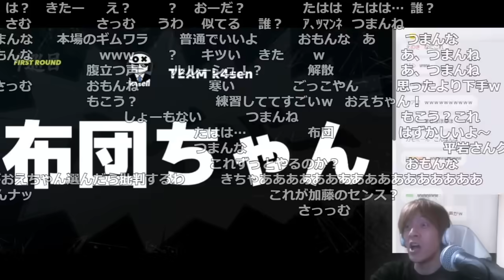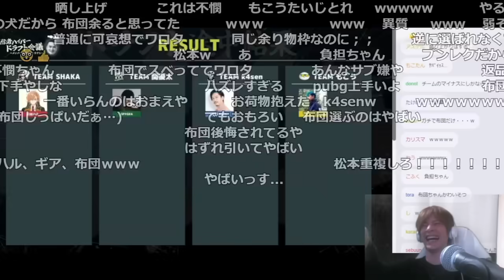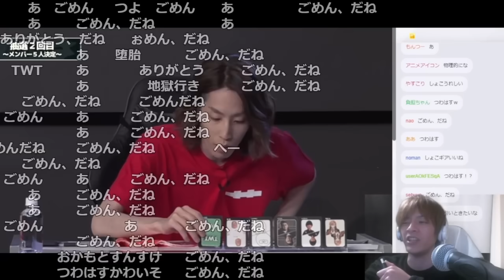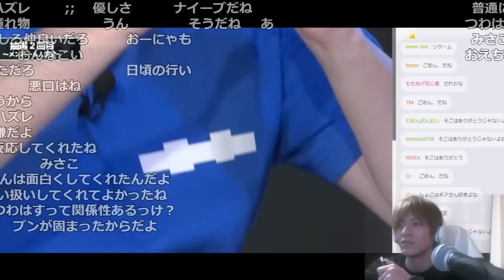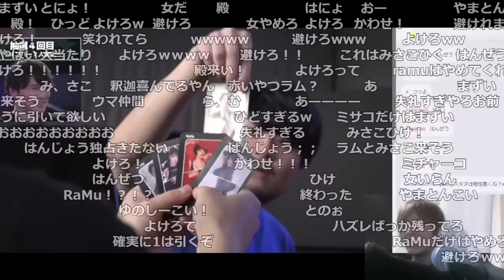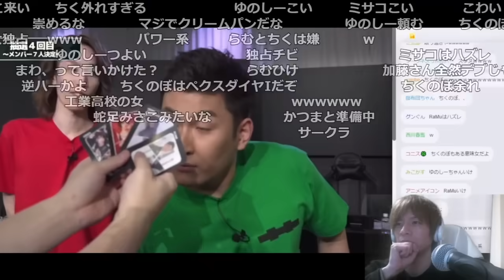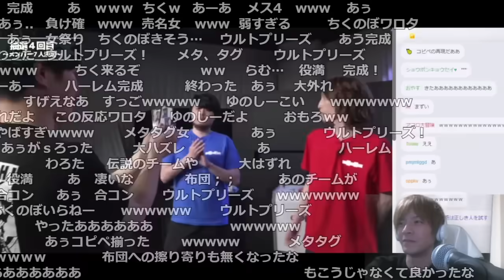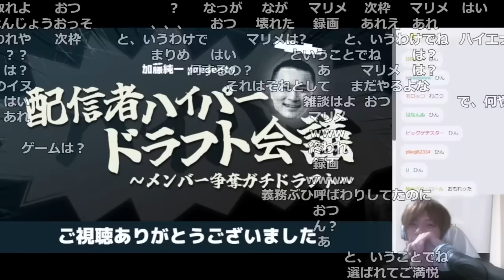おおえのたかゆき、k4senチームに決定【2023/03/21】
0:00 謎の布団ちゃんチョイス
1:30 k4senチームに決定
2:51 他メンバーの反応まとめ
7:05 k4senの感想・意気込み
7:29 k4senチームをよろしく
7:59 おまけ：タプタプ